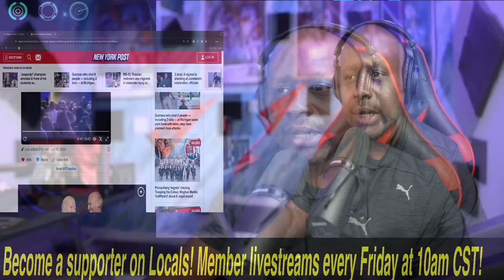Democrats in PANIC as Biden FREEZES UP again at fundraiser with Obama!